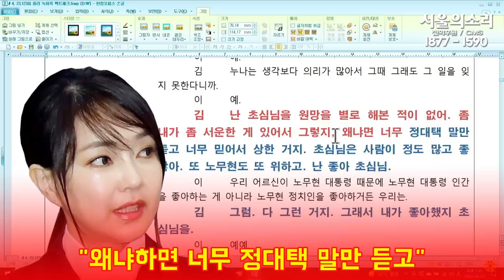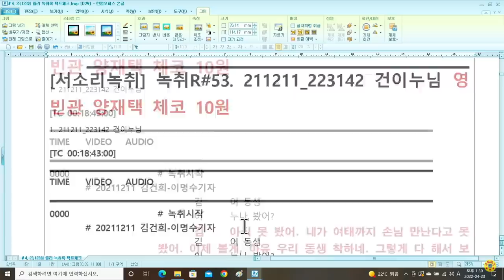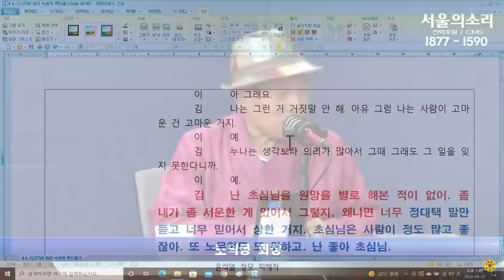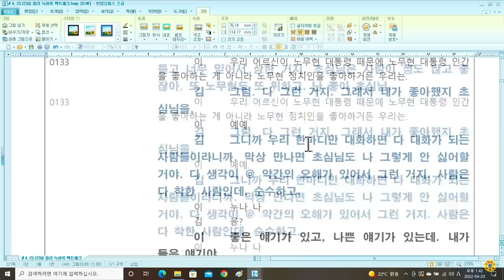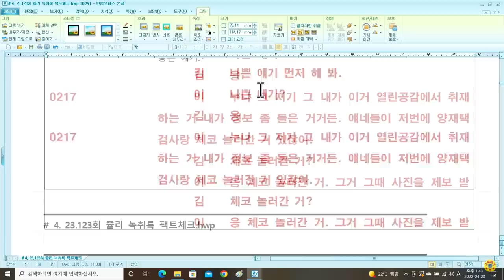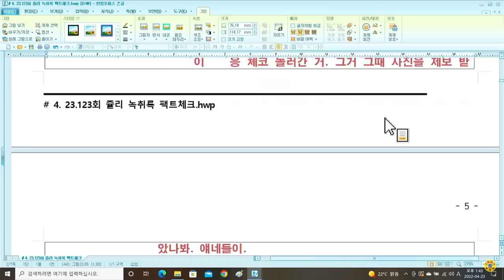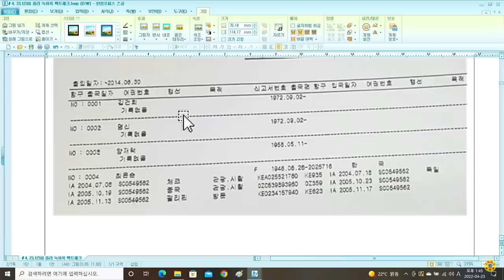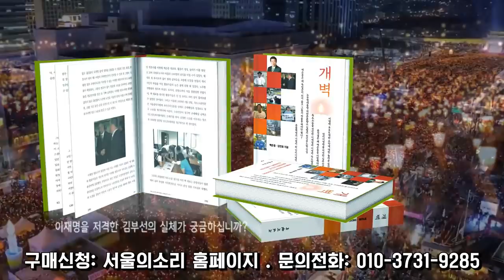초심, 이명수 기자가 복(?)을 발로 찬 썰ㅋㅋㅋㅋ [김건희 "넘어와 우리팀으로~ 잘해줄게~"]